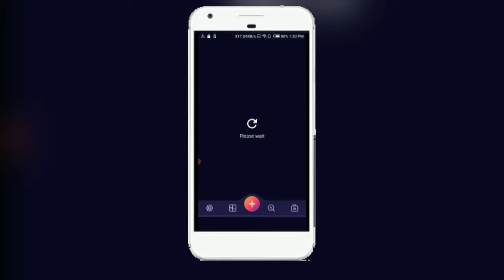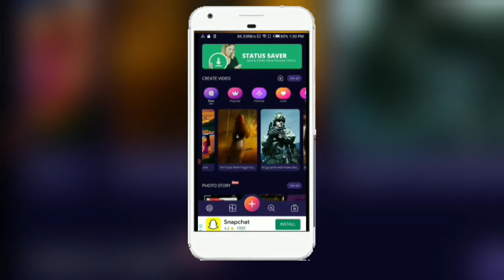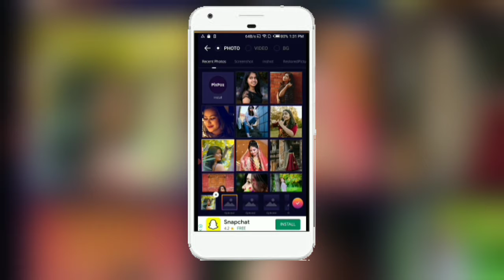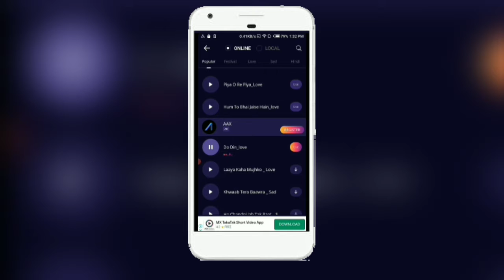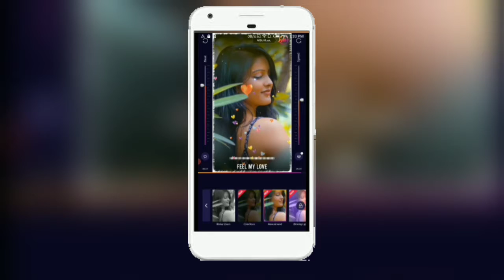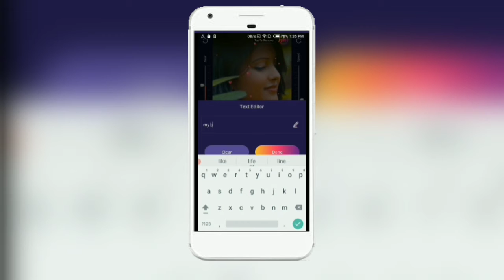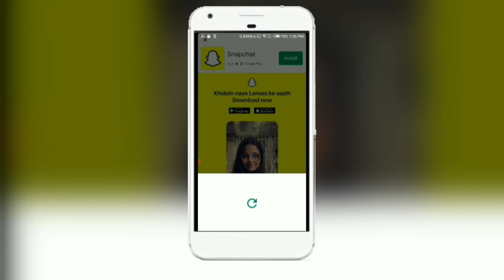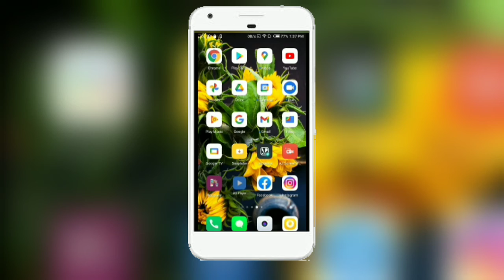How to remove watermark on mbit music app 2022 | watermark remove on video| watermark remove Bangla